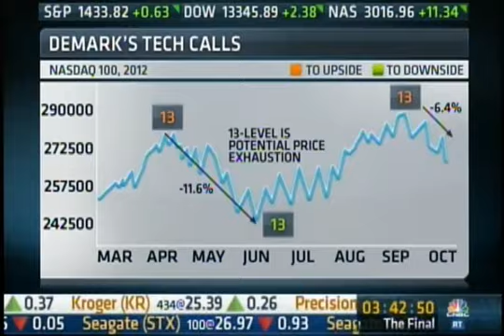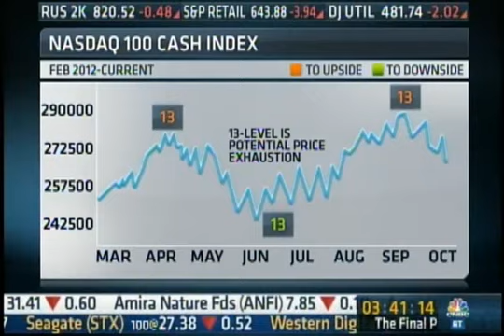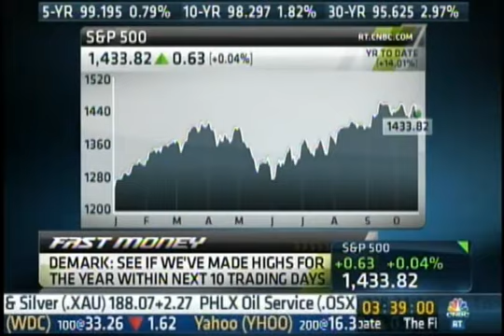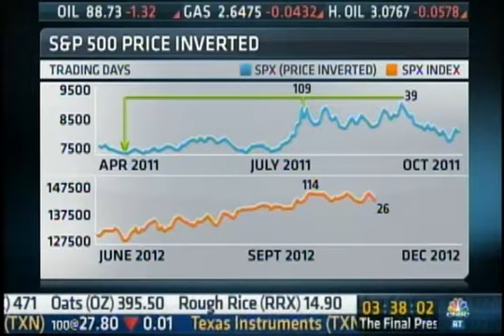Tom DeMark on CNBC 10-22-12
Fast Money on MSNBC talks to Tom DeMark about calling the tops and bottoms.